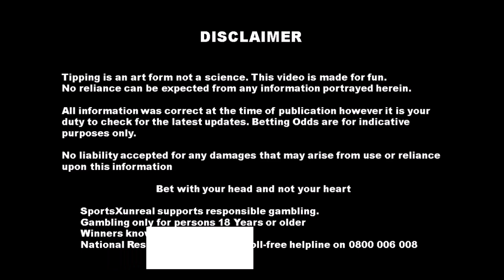Punter's Corner - Free Tips and Selections - Hollywoodbets Greyville Sunday 31 October 2021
Free Tips & Selections for Horse Racing at Hollywoodbets Greyville on Sunday 31 October 2021 - Punters Challenge

Are you tired of the talking heads and industry insiders always tipping the favourite for every race?

Interested in English Premier League - EPL - and Fantasy Premier League - FPL - then check out our Fantasy League videos and join our Private League which will feature multiple spot prizes during the year and will culminate in an amazing season long prize for one lucky subscriber. League Code : rw3ynu